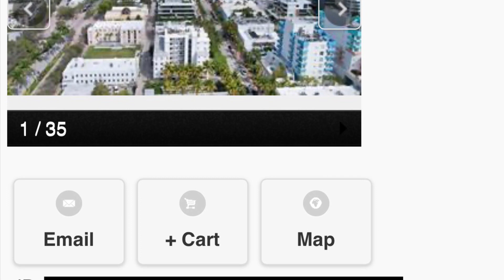Miami, Philly, NYC! New listings of the day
Real estate listings available today. If you see something you like, let me know. I’ll help you buy the home of your dreams. Need to sell? I’ll get you the best price you deserve.